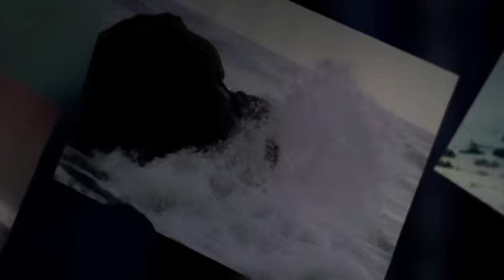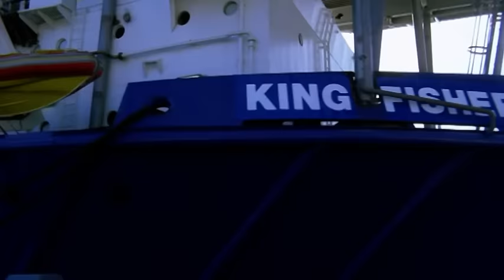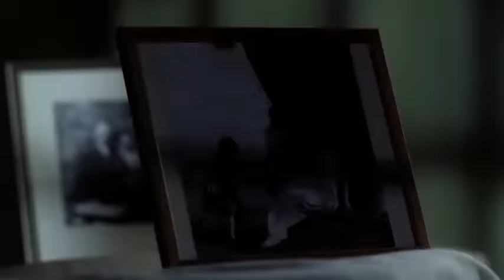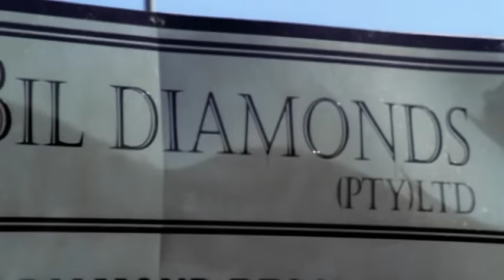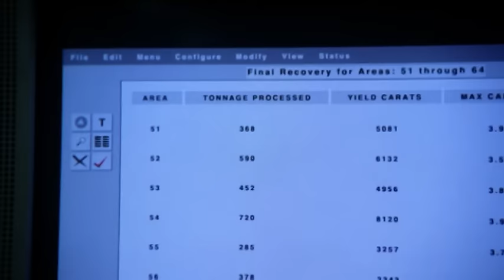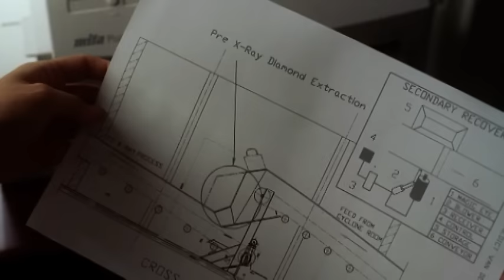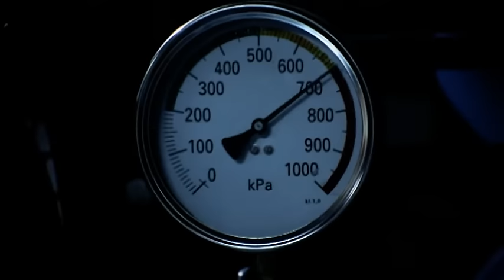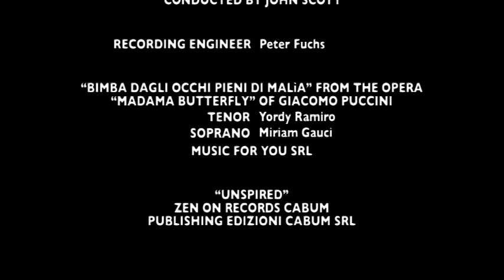Diamond Hunters | Drammatico | Film completo in italiano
Regista: Dennis Berry
Cast: Alyssa Milano, Sean Patrick Flanery, Michael Easton
(2001)

Sullo sfondo della costa di smeraldo e delle miniere di diamanti del Sudafrica, Diamond Hunters ripercorre le tormentate vicende di una famiglia incapace di perdonare e dimenticare.